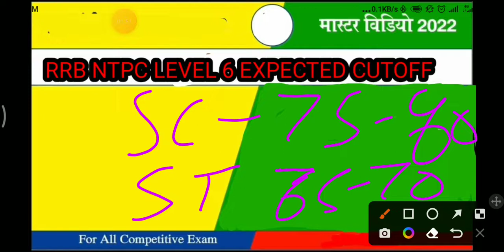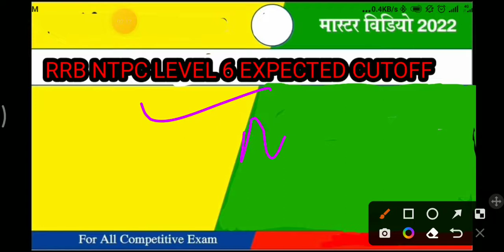NTPC 2022 EXPECTED CUTOFF ANALYSIS RRB NTPC CUTOFF ANALYSIS LATEST NEWS UPDATE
ntpc cbt 2 expected cutoff,cbt 2 ntpc cutoff analysis,cbt 2 exam analysis, question asked in ntpc cbt2, expected cutoff Level 6 cbt 2 ntpc,ntpc cbt2 expected cutoff analysis, cutoff analysis of Level 6 exam,
rrb ntpc ka cutoff kitna rahega,ntpc level 6 ka cutoff kitna jayega, ntpc important updates,